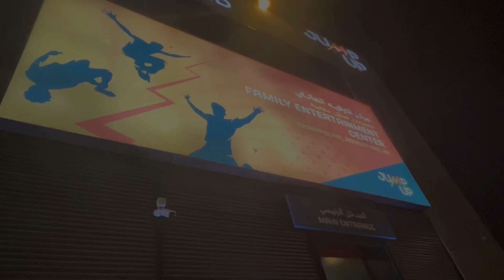Weekly Vlog | Bowling 🎳, Bowtie Chicken Alfredo 🍝, studying and working 💪🏼✨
Hi friends 👋🏻🤍
Wish you have a great day and enjoy my new video ✨💜